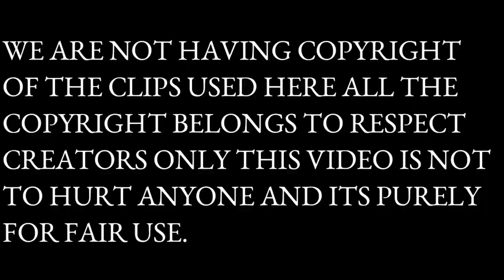Indian Muslim Se Darti Hukumat ? इंडियन मुस्लिम से डरती हुकूमत ?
इंडियन मुस्लिम से डरती हुकूमत ?
Indian Muslim Se Darti Hukumat ?